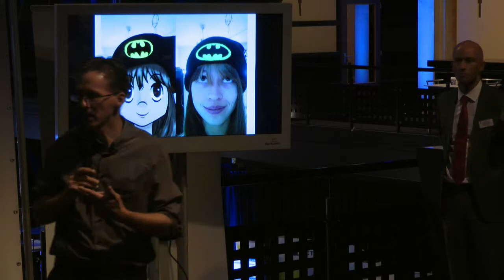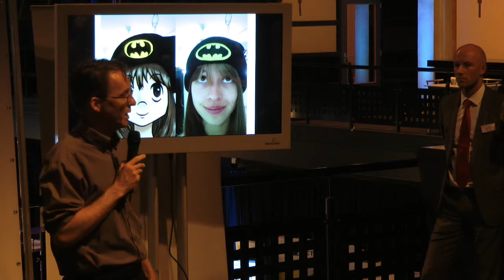140213 WiD Watertalk - P02 Onno Epema - Zekerheid van Data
Opname van een Watertalk gemaakt op de op donderdag 13 februari 2014 in het NBC te Nieuwegein